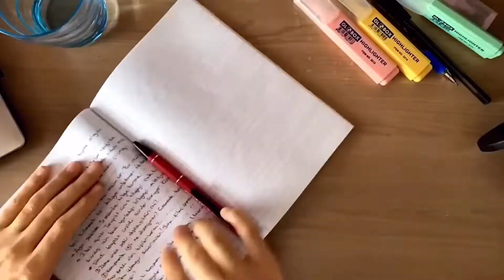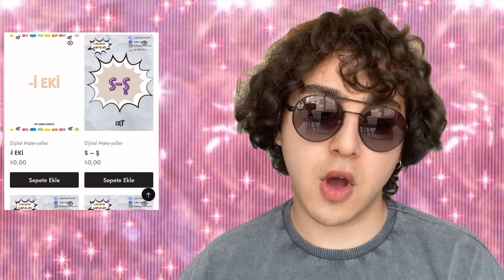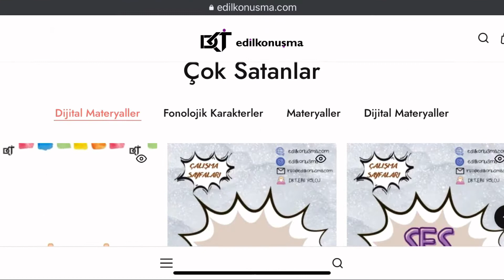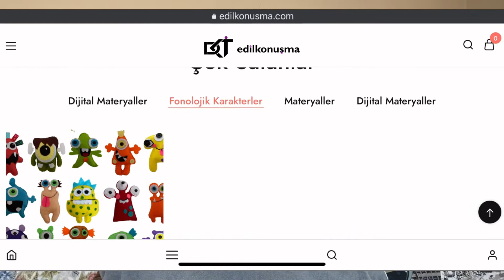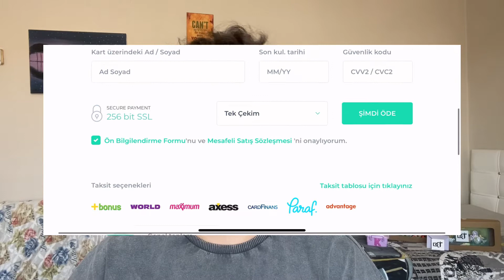Dil ve Konuşma Gelişimi Destekleyici Materyal Önerileri 4 / Edilkonuşma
Herkese Merhaba Dil ve Konuşma gelişimi destekleyici materyal önerileri serisi videosunun dördüncüsü ile karşınızdayım. Bu hafta Dkt. Elif Yolcu tarafından oluşturulan edilkonuşma adı altında ki materyalleri sizler için tanıttığım ve fırsatlar sunduğumuz video ile karşınızdayım.

🍭 Bu hafta çekiliş ile ;

🏅20 kişiye hal ekleri dijital materyali
🏅3 kişiye istediği tema
🏅3 kişiye istediği ses kutusu hediye edilecektir.

💐edilkonusma son postuna yorum yapmak.

✨ Ayrıca üzerinden 3 hafta karakterlerde ve temalarda geçerli %20 indirim için kod: DKT20

Öğr.Gör. Nazlı Yıldıran Akbaş’ın 5-12-16 Haziran tarihlerinde gerçekleştirecek olduğu eğitime kayıt olmak ve incelemek için
sitesini ziyaret edebilirsiniz.